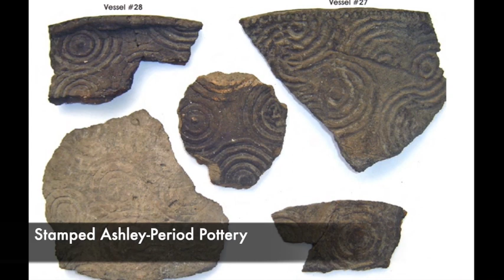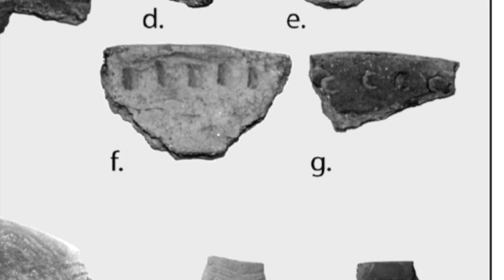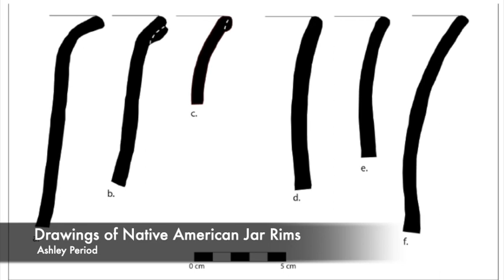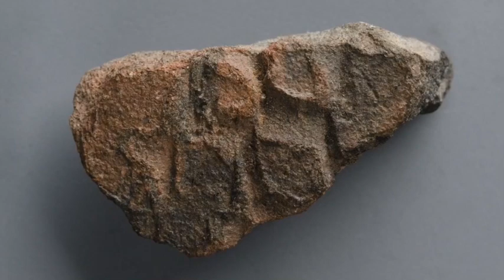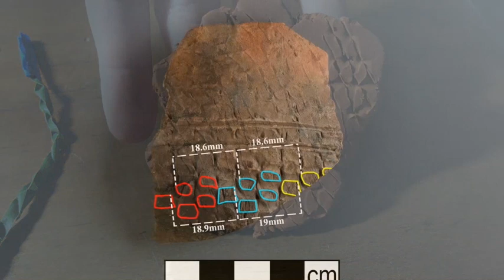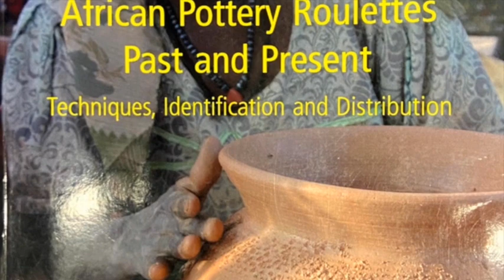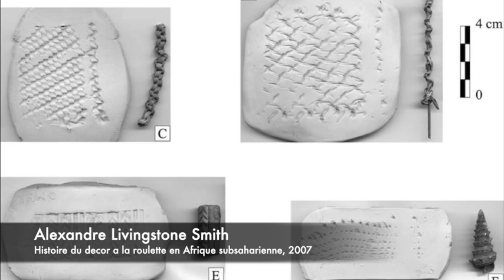Tracing the African Diaspora: Introduction to Colonoware Pottery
Archaeologists from the Clemson University/College of Charleston Graduate Program in Historic Preservation and Drayton Hall introduce you to “Colonoware": a formed, hand-built earthenware pottery made by enslaved Africans and Native Americans between the 17th and 19th centuries.

"Colonoware” pottery served as daily cooking, storage, and serving vessels for most enslaved people living in colonial-period settlements and plantations in coastal South Carolina. Often these pieces are viewed as "plain", but recently discovered fragments in the Charleston area demonstrate the uniqueness in the African decoration style created by using a braided palm leaf.